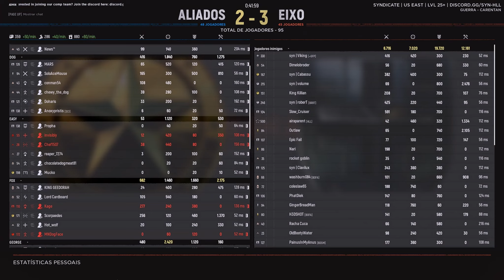POV | M1 Garand | 24 Kill Streak | Carentan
Gameplay de Hell Let Loose, onde destaco participações em jogos competitivos e eventos da comunidade. Ao todo já possuo mais de 1900h nesse game.

Faço parte da Vanguarda, um clã competitivo de Hell Let Loose que tem uma galera acima da média e que dá muita bala.

Setup
Ryzen 7 5800x
GTX 1660
64gb Memoria Ram 3600 MHz
HD 2TB
SSD 240gb
Logitech G402
AOC 24 144hz

Low Sensi no mouse!